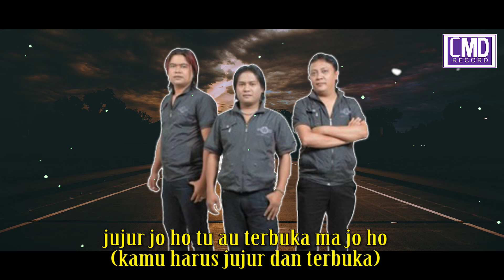Century Trio - Dang Cinta Biasa (lirik & Terjemahan)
Century Trio - Dang Cinta
Cipta : Jonar Situmorang

Management WA : 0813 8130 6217